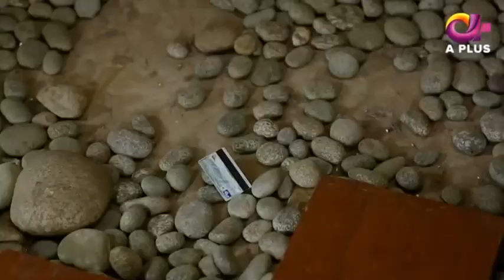Bubu Ki Beti - EP 45 | APlus Drama | Abdullah Altaf, Huda, Faisal Rehman | C4H1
Bubu Ki Beti - Episode 45 | A Plus ᴴᴰ Drama | Abdullah Altaf, Huda, Faisal Rehman

Drama Title:
Bubu Ki Beti

Written by :
Qaiser Ali & Yasra Rizvi

Directed by :
Yasra Rizvi

Produced by :
Q films

Cast:
Abdullah Altaf
Huda
Faisal Rehman
Nimra Bucha
Usman Pirzada
Sania Saeed
Firdous jamal
Hina Altaf
Sundus Tariq
Yasir Hussain
Nayyar Ejaz